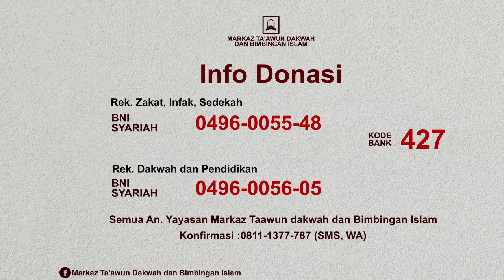Tiga Amalan Pembersih Hati - Kitab Shahih Tharghib wat Tarhib (03)